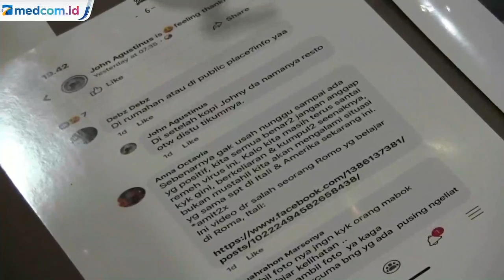Tiga Penyebar Video Hoaks Korona di Kelapa Gading Ditangkap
Jajaran Polres Metro Jakarta Utara telah meringkus tiga tersangka penyebar hoaks atau berita bohong, yang menyebut ada sejumlah orang yang terkena Covid-19 atau korona, di dekat OTW Food Street, Kelapa Gading, Jakarta Utara. Polisi menangkap ketiga tersangka berinisial MI, H dan JAT pada Minggu, 29 Maret 2020.